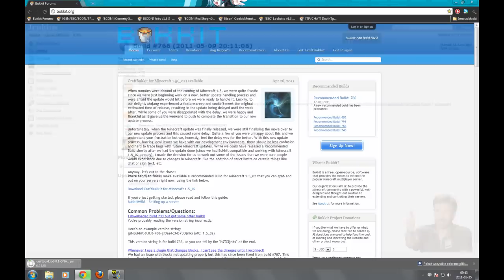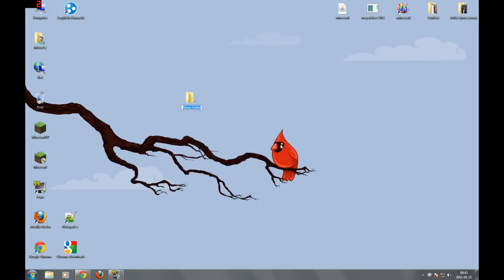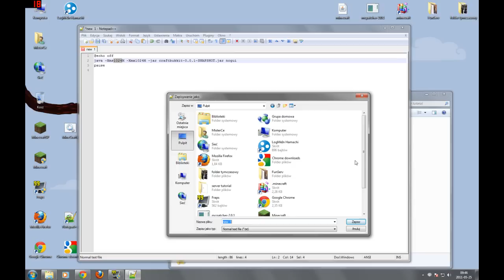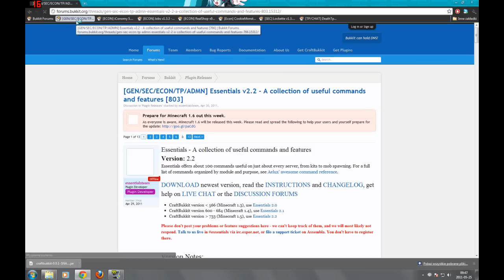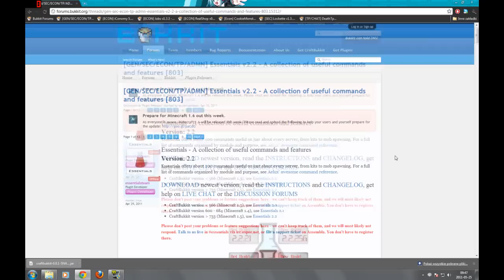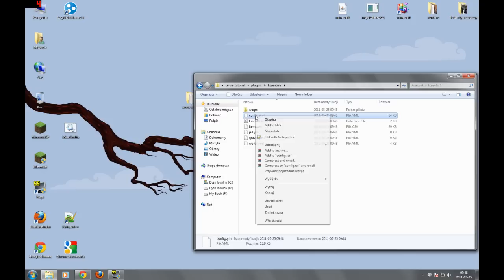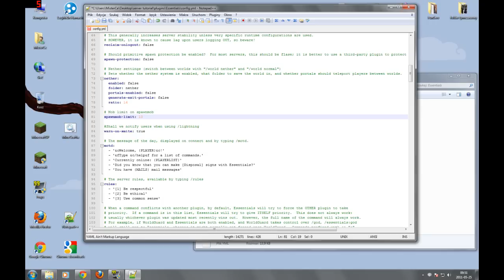Ep 1/4 Jak zrobić własny serwer Minecraft (bukkit i pluginy) Minecraft server setup with plugins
Sybskrybuj jeśli sie podoba :P

Witam w tym wideo prezentuje jak zrobic wlasny serwer MInecrtaft na module BUkkit z kilkoma pluginami.
Ponizej znajduja sie osobne linki do kazdego z pokazanych pluginów.

KOD Dla pliku BAT
@echo off
java -Xms1024M -Xmx1024M -jar craftbukkit-0.0.1-SNAPSHOT.jar nogui
pause

Oraz dla bardzo opornych gotowy serwer ktory jest pokazany w tym wideo wystarczy rozpakowac oraz dopisac swoje IP.

Tutaj możecie sprawdzić własne IP jeżeli nie znacie.

Zalecam postępowanie i tworzenie serwera tak jak ja tworzylem na tym filmie lecz jezeli bedziecie miec
jakie kolwiek problemy czy też pytanie prosze kierujcie do mnie wiadomosci chetnie pomogę.